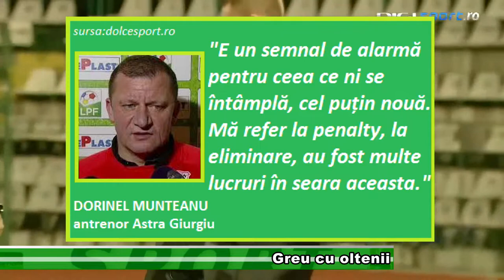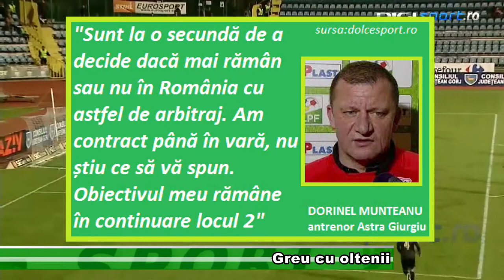Greu cu oltenii